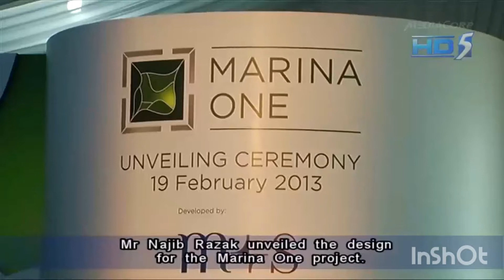Marina One Residences (MOR) - In the News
A Centrally CONNECTED SPACE

Marina One is the heart of the new financial district in Marina Bay. With links to 4 out of 6 MRT lines and major expressways, Marina One is conveniently located and centrally connected.

Connected to 4 MRT Lines - Downtown, North South Line, Circle Line and upcoming Thomson Line
Flanked by two parks, Marina Station Square and Central Linear Park
Eminent neighbours include Marina Bay Sands, Gardens by the Bay, Esplanade Theatres on the Bay and more
Surrounded by a plethora of the city's degustation and entertainment offerings
Nearby Amenities

Marina One Residences is seamlessly connected to 4 MRT lines (North-South, Circle, Downtown and upcoming Thomson Lines) via underground pedestrian walkways and easily accessible from major expressways. With island-wide connectivity, Marina One Residences is conveniently located to everything you want and everything you possibly need.

Pls visit our updated Instagram and Facebook at @AssetsFocus99